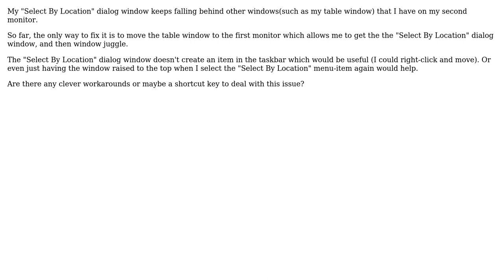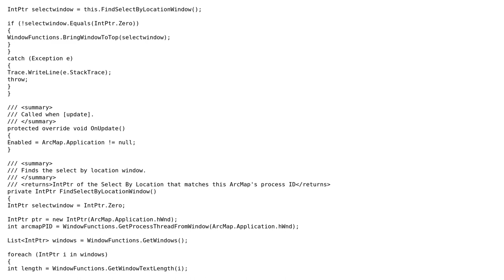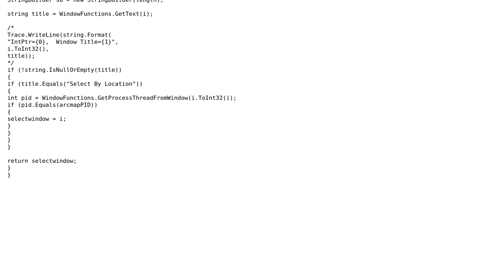GIS: Showing Select By Location dialog window when it is open but behind other ArcMap windows?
With thanks & praise to God, and with thanks to the many people who have made this project possible! | Content (except music & images) licensed under CC BY-SA | Music | Images & others | With thanks to user PolyGeo user Marinheiro user Jay Cummins user Jakub Sisak GeoGraphics and the Stack Exchange Network Trademarks are property of their respective owners. You are responsible for your own actions.